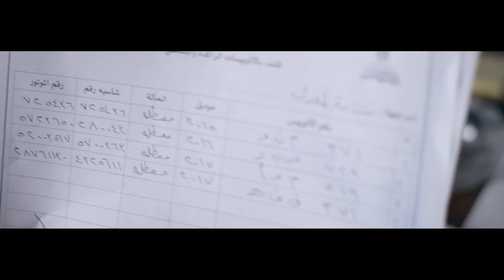الحرب بدأت بين جمال و غادة و نجلاء " ياتري هيحصل ايه ؟ " - عوالم خفية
مسلسل عوالم خفية بطولة عادل امام، تدور الأحداث حول كاتب صحفي وروائي شهير، يرتبط بعائلته جدًا، تقع في يد هذا الكاتب عدد من الوثائق الهامة والتي ترتبط بفساد لعدد من المسؤولين في الدولة، مما يدفعه لنشر هذه الوثائق وهو ما يدخله في أزمات كبيرة، قد تعرض حياته وحياة أسرته للخطر.للإشتراك في القناة
مسلسل عوالم خفية
عادل إمام